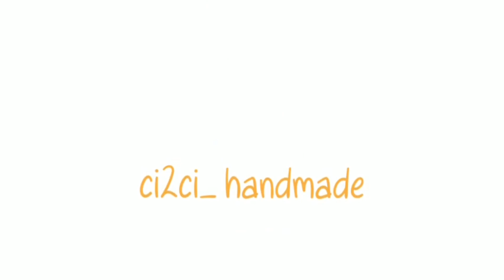#11 | Crochet Daisy Bag | Hướng Dẫn Móc Túi Hoa Cúc Siêu Cute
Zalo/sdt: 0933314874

●Hướng dẫn móc túi hoa cúc siêu cute:
♡ Nguyên liệu móc túi hoa cúc gồm:
- Sợi dệt 3mm hoặc len Milk CT chập đôi
- Kim móc 2.5mm